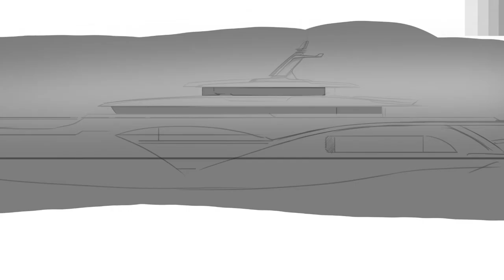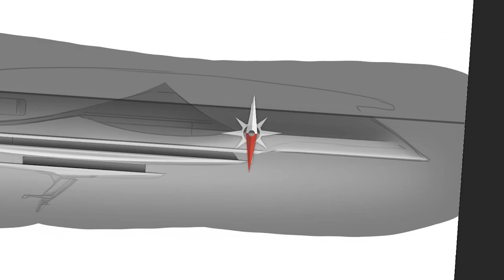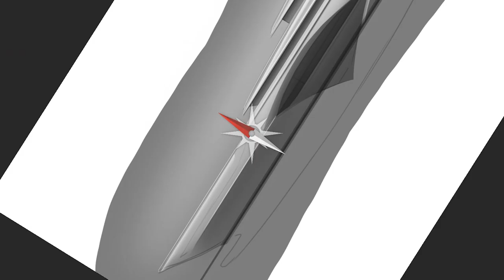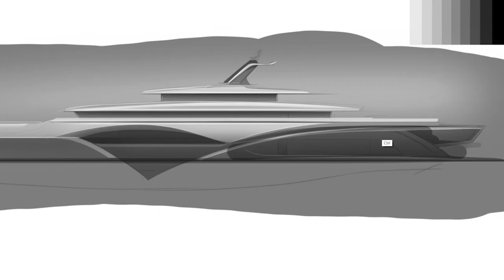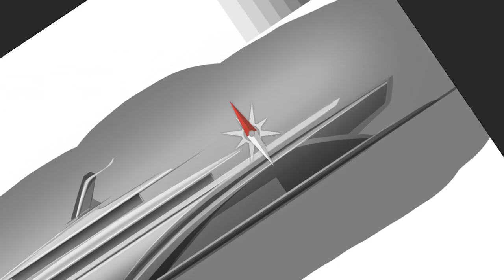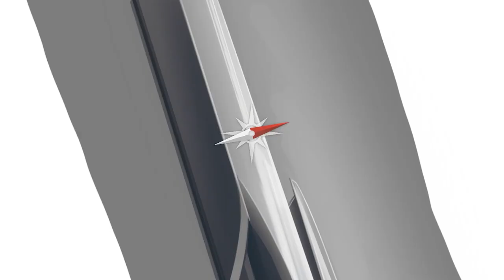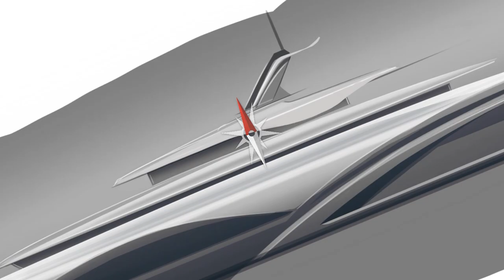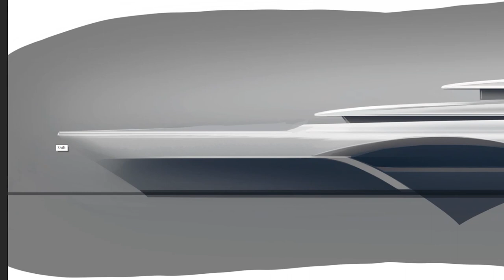Yacht Design Sketch Render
Yacht profile render in Adobe Photoshop CC.

Original sketch was on paper then redrawn over in photoshop.

Thanks,

-Jeff